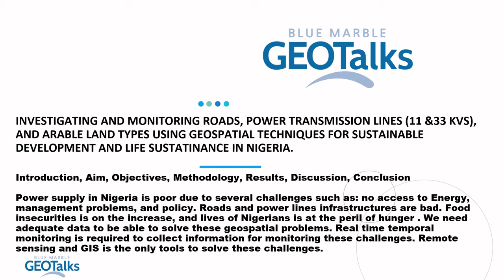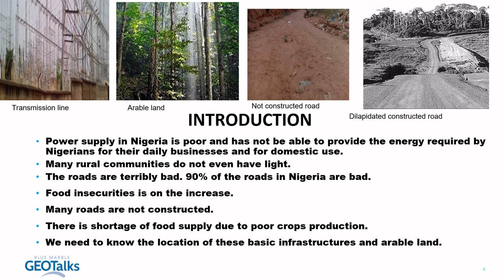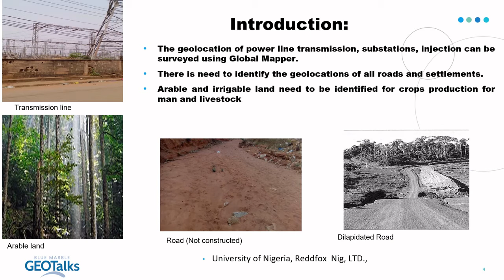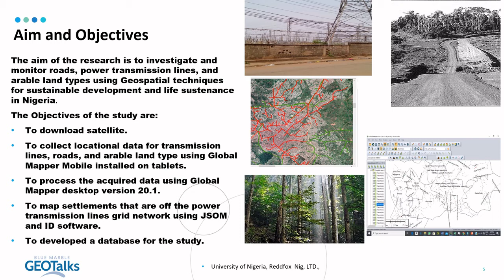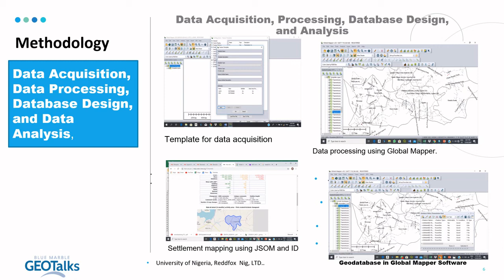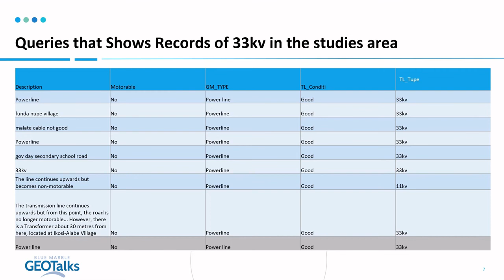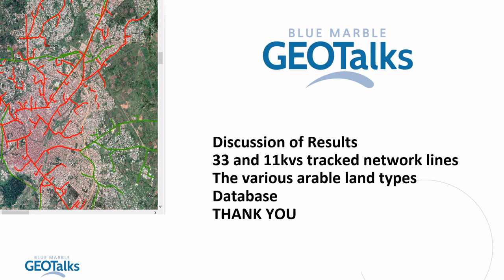GeoTalks 2020 - Investigating and Monitoring Roads, Power Transmission Lines and Arable Land Types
Blue Marble GeoTalks 2020 - Online Geo-conference

Investigating and Monitoring Roads, Power Transmission Lines (11 &33 kvs), and Arable Land Types Using Geospatial Techniques for Sustainable Development and Life Sustenance in Nigeria.
Akpata Sylvester Balm Mifueah, Ph.D. Candidate at the University of Nigeria